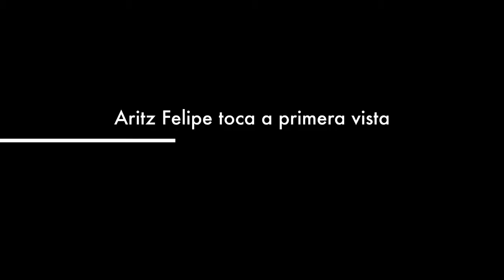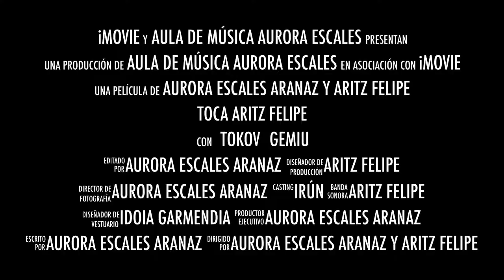Aritz Felipe toca a primera vista lectura a primera vista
Aritz Felipe toca a primera vista lectura a primera vista “el gato y el ratón” tema con variaciones de Tchokov-Gemiu

presentamos  hoy el tema de “el gato y el ratón “      26 de mayo de  2015